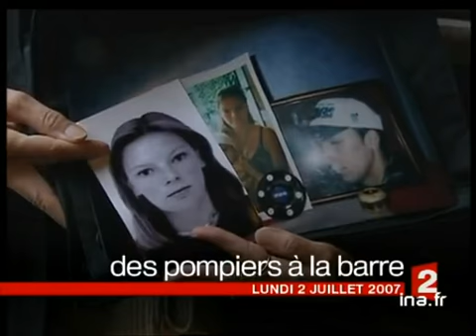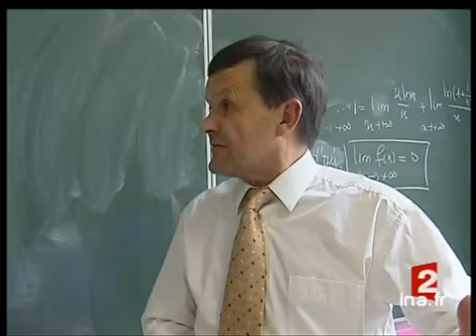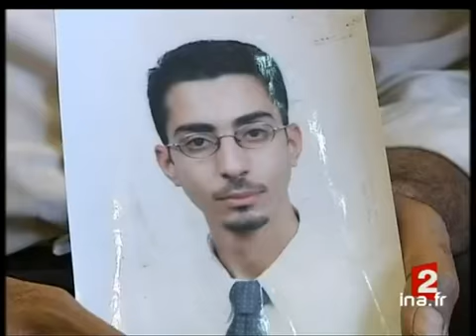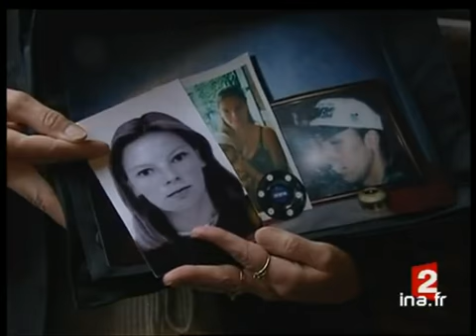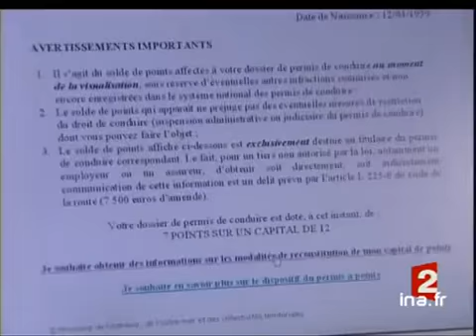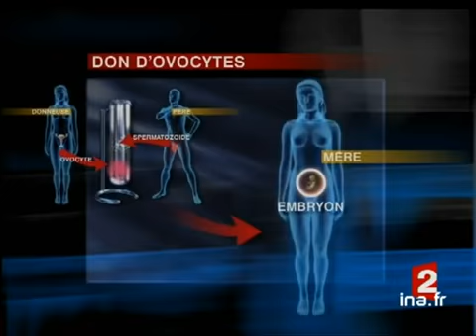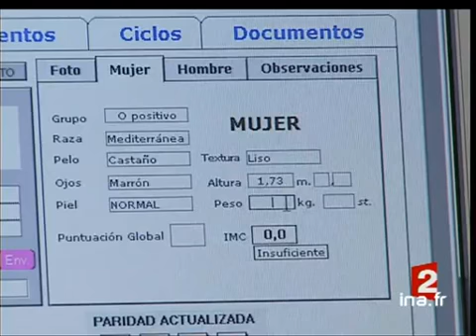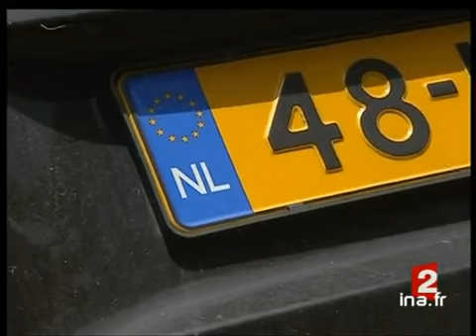20 heures : [émission du 02 juillet 2007]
2 juillet 2007
1. [Plateau début]à 19:59:04:00 - 00:01:41:002. [Résultats baccalauréat]à 20:00:45:00 - 00:02:00:00. - France 23. [Plateau lancement : Belfort, résultats bac jumelles]à 20:02:45:00 - 00:00:15:004. [Belfort : résultats bac jumelles]à 20:03:00:00 - 00:01:32:00. - France 25. [Plateau lancement : Yemen, attentat voiture piégée]à 20:04:32:00 - 00:00:28:006. [Yemen : attentat voiture piégée]à 20:05:00:00 - 00:00:36:00. - France 27. [Plateau lancement : enquête attentats déjoués Grande Bretagne]à 20:05:36:00 - 00:00:19:008. [Enquête attentats déjoués Grande Bretagne]à 20:05:55:00 - 00:02:07:009. [Plateau duplex : Dorothée Cochard]à 20:08:02:00 - 00:01:21:0010. [Plateau lancement : lutte anti-terroriste et vidéo surveillance]à 20:09:23:00 - 00:00:19:0011. [Lutte anti-terroriste et vidéo surveillance]à 20:09:42:00 - 00:01:36:00. - France 212. [Plateau lancement : procès pompiers Chambéry]à 20:11:18:00 - 00:00:28:0013. [Procès pompiers Chambéry]à 20:11:46:00 - 00:01:22:0014. [Brève : décès Brahim Deby]à 20:13:08:00 - 00:00:20:0015. [Brève : obsèques Nelson Lobry]à 20:13:28:00 - 00:00:16:0016. [Brève : chauffard de Berrwiller écroué]à 20:13:44:00 - 00:00:32:0017. [Consultation points permis]à 20:14:16:00 - 00:01:33:0018. [Plateau lancement : Sécurité sociale, qui va payer la franchise ?]à 20:15:49:00 - 00:00:23:0019. [Sécurité sociale, qui va payer la franchise ?]à 20:16:12:00 - 00:01:21:00. - France 220. [Plateau lancement : dossier, don d'ovocytes]à 20:17:33:00 - 00:00:51:0021. [Dossier : don d'ovocytes]à 20:18:24:00 - 00:03:10:0022. [Brève : Nicolas Sarkozy à Strasbourg]à 20:21:34:00 - 00:00:24:0023. [Strasbourg : extrait discours Nicolas Sarkozy]à 20:21:58:00 - 00:00:34:0024. [Plateau lancement : Kennebunkport, Bush Poutine]à 20:22:32:00 - 00:00:24:0025. [Kennebunkport : Bush Poutine]à 20:22:56:00 - 00:01:30:0026. [Brève : Etats-Unis, inondations]à 20:24:26:00 - 00:00:15:0027. [Brève : Australie, inondations]à 20:24:41:00 - 00:00:24:0028. [Lacanau : vacances sous la pluie]à 20:25:05:00 - 00:01:21:0029. [Plateau lancement : entraînement Marcoussis]à 20:26:26:00 - 00:00:20:0030. [Entraînement Marcoussis]à 20:26:46:00 - 00:01:29:0031. [Plateau duplex : Bernard Laporte]à 20:28:15:00 - 00:03:57:0032. [Brève : sport]à 20:32:12:00 - 00:00:57:0033. [Cinéma : Die Hard 4]à 20:33:09:00 - 00:02:16:0034. [Brève : le Grand éléphant de Nantes]à 20:35:25:00 - 00:00:21:0035. [Plateau fin]à 20:35:46:00 - 00:00:28:00 Abonnez-vous